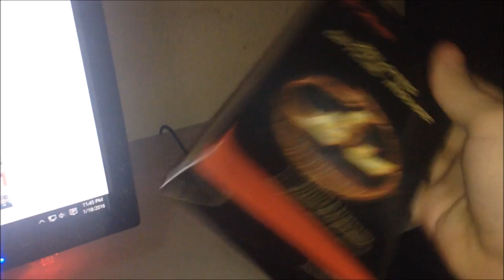How To Change The Zelotes 5500 DPI Gaming Mouse Colors From Cycling To One Solid Color!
How To Cycle Threw Solid Colors And Make The Colors Cycle